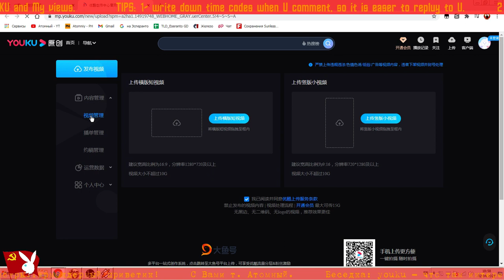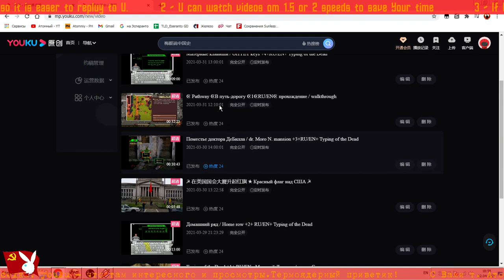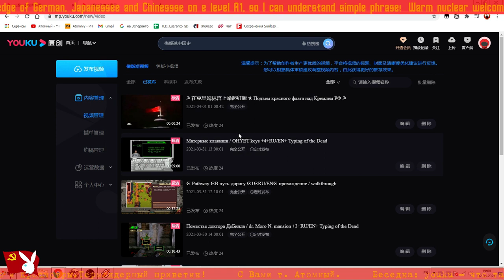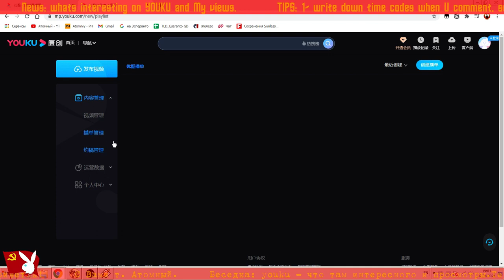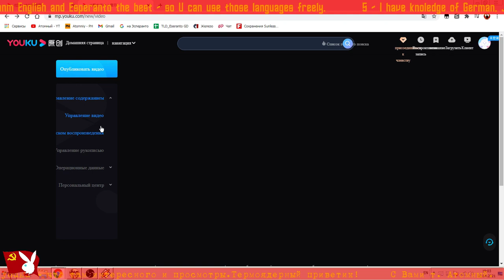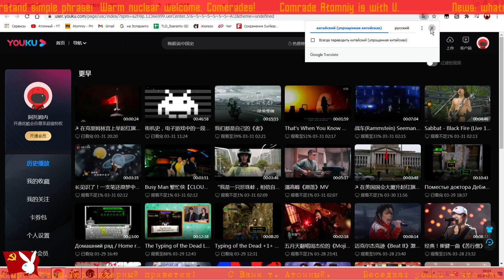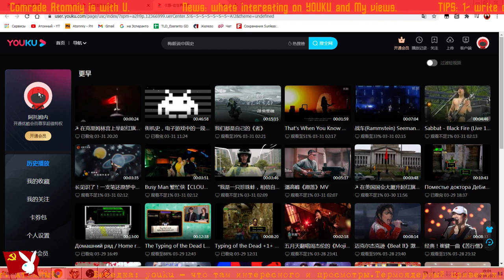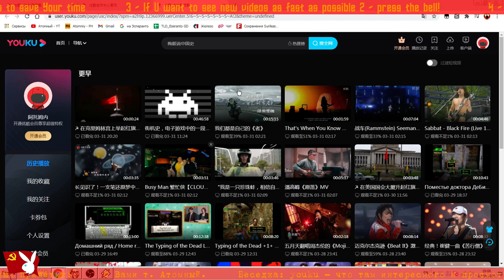Youku - интересные видео и Мои просмотры в Китае - первая статистика / My 1st views and statistics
youku, youtube, china, video, upload, загрузка, видео, китай, ютуб, юку, китайский ютуб
ссылка на Юку-канал: